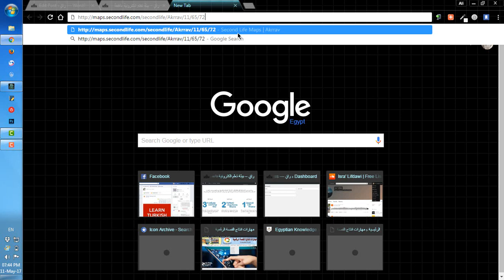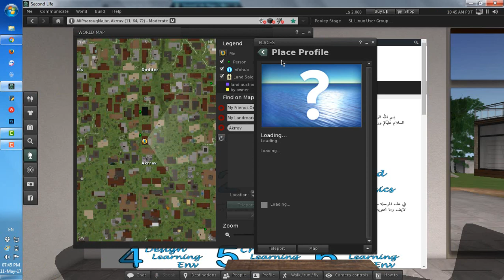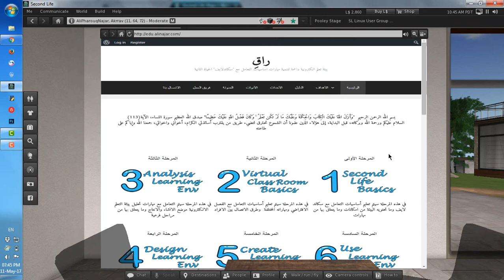Lecture Num 01: Virtual Classroom Attendance